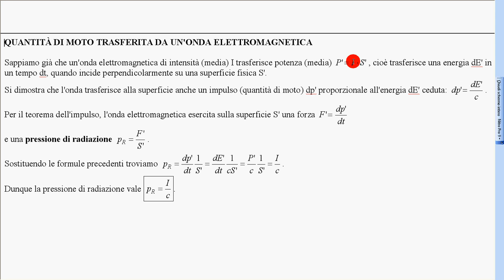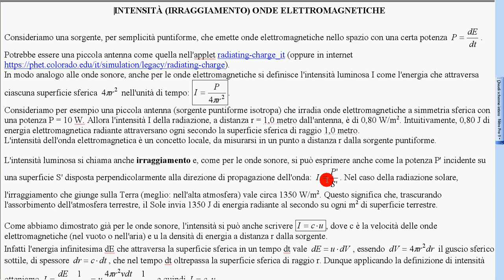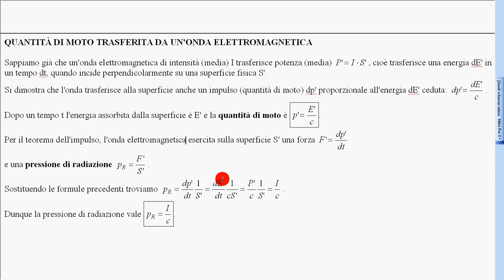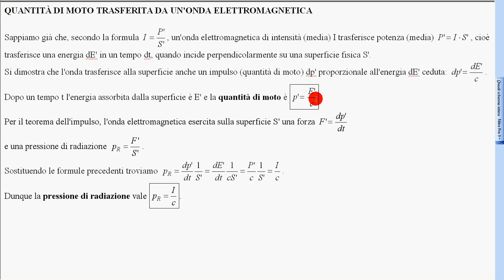q moto trasferita e pressione radiazione